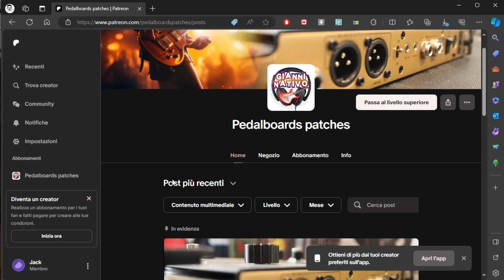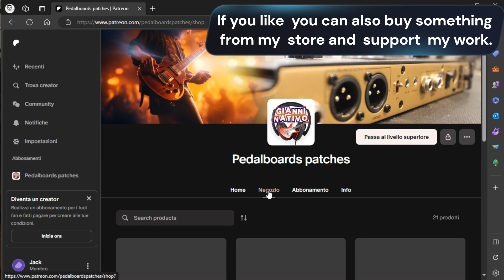Finally my IRs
Le nuove IR free per i visitatori del canale.